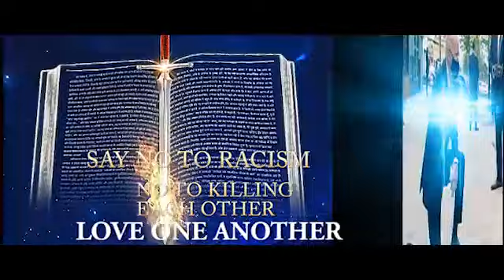MR PROMISE-LET'S HEAL THE WORLD